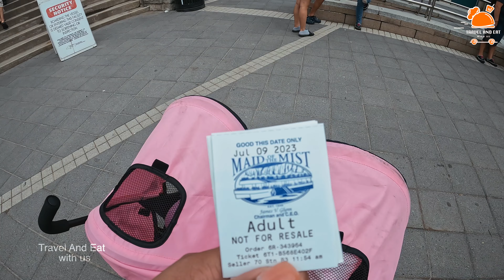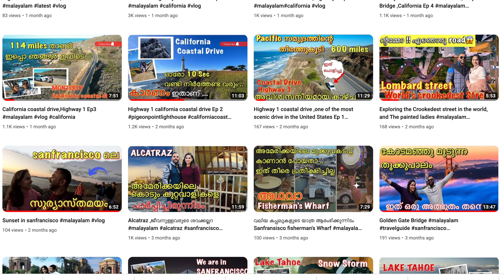Niagra boat ride